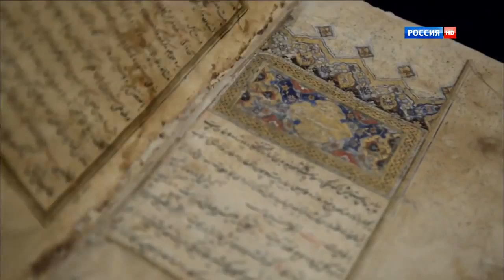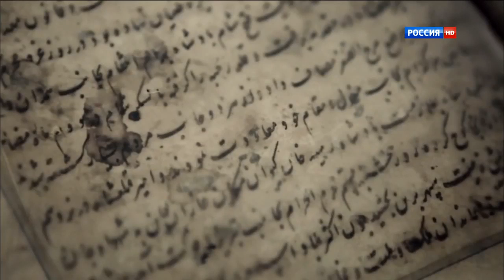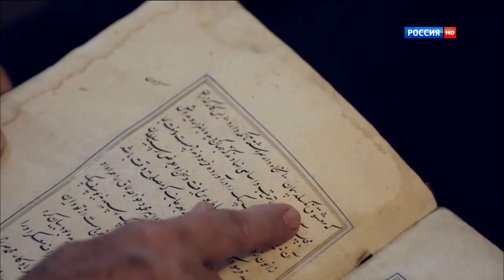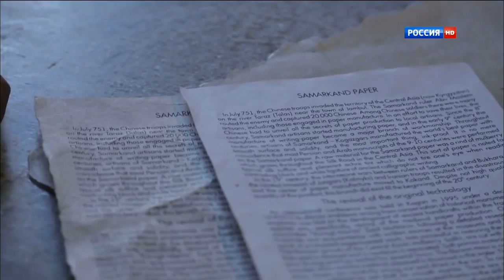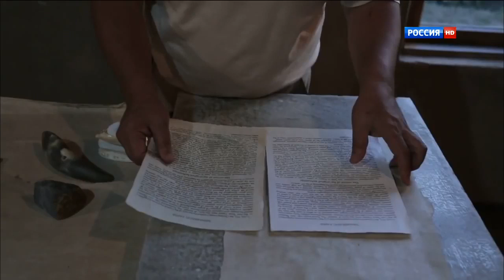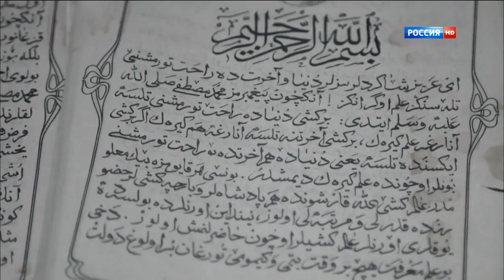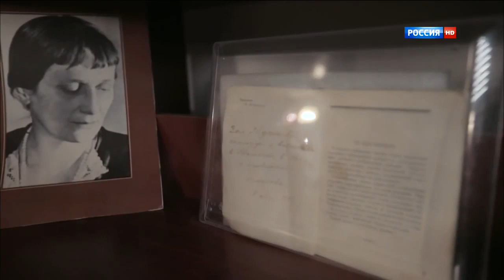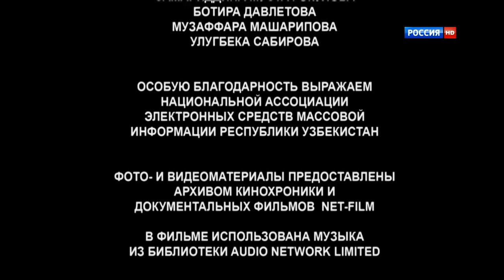Uzbek kino (Hujjatli film)| ozbek kino| o'zbek film | 2020| uzbek xujjatli filmi 2020